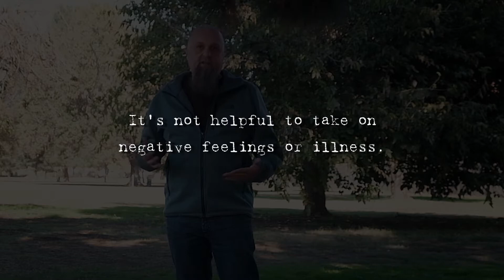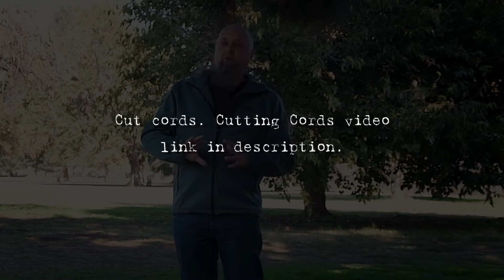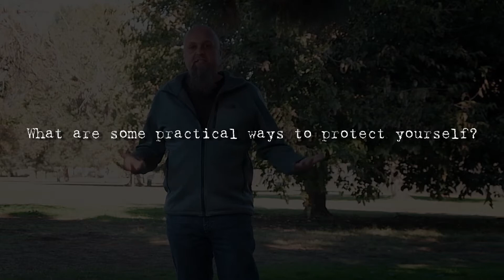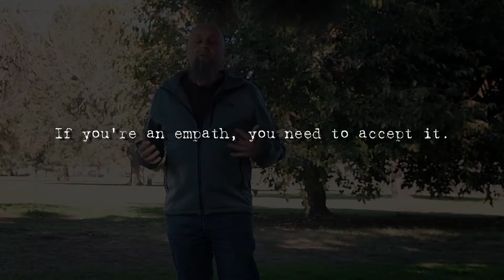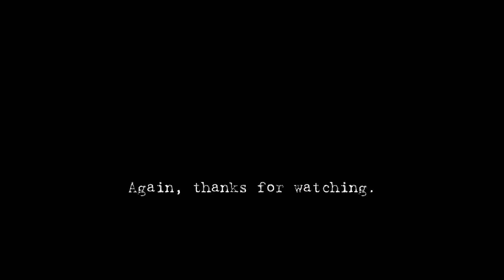How to Survive as an Empath | Psychic Development | Haunted Medium video 0028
Empaths feel everything and know stuff other people don't. Let me show you how can you survive and even thrive in today's world with this sensitivity.